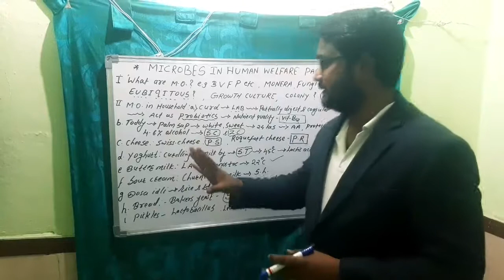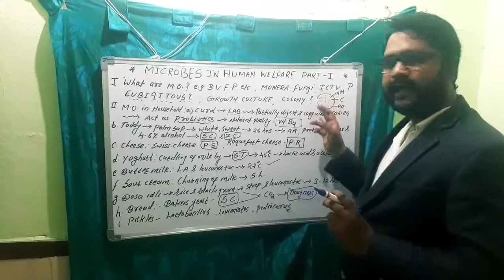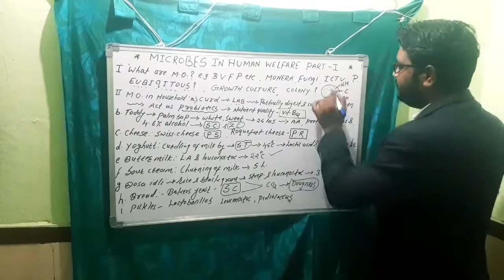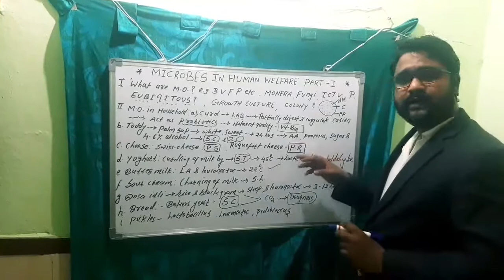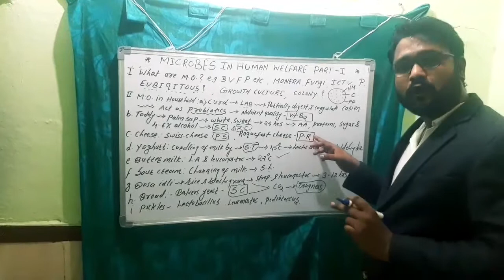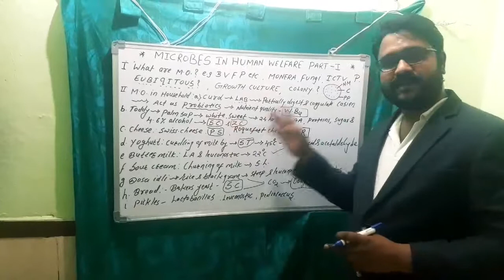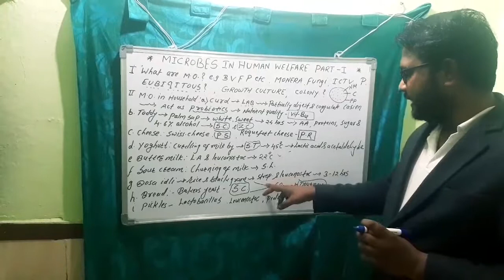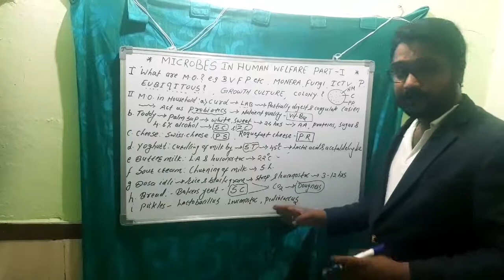Microbes in Human Welfare I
Introduction to Microorganism, Household application of Microbes